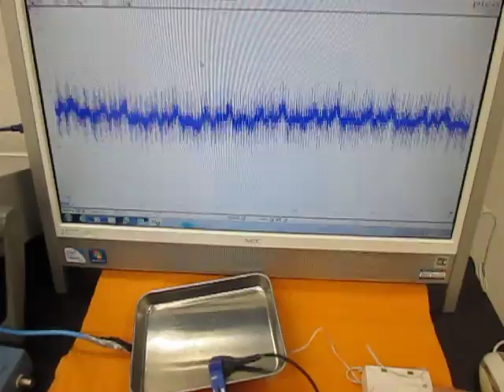音と超音波の組み合わせを利用した超音波制御技術 （超音波システム研究所 ultrasonic-labo）